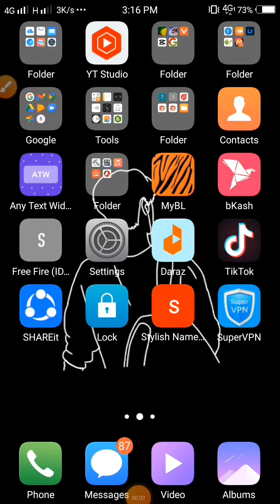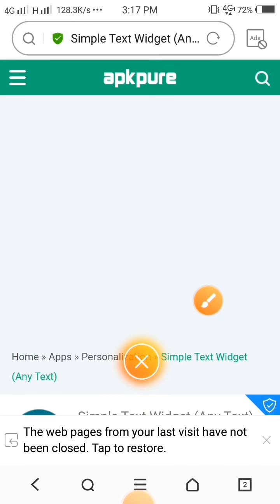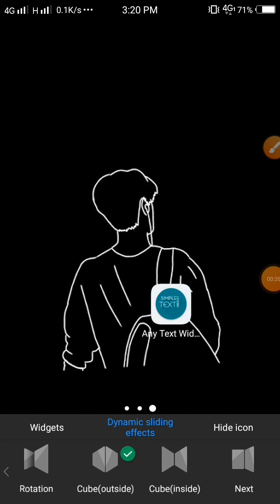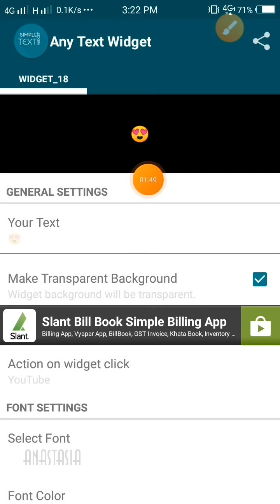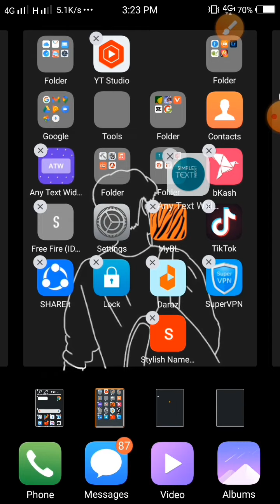New Emoji Trick || Click Emoji To Open Any Android App || Best App For Android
ABOUT MY CHANNEL:
Hi! I’m Neaz morshed.On my channel you will find Tech Videos or Reviwe Videos or Any Account create videos etc.I love sharing Technology Videos,App Tips and tricks,mobile apps tips etc. with you guys as I experience them myself.

Feel free to add me on Instagram/Facebook/Snapchat/Tiktok: Neaz Morshed Digonto

any text widget kaise use karen 2022
any text widget app 2022
any text app
new emoji tricks 2022
unbelievable
Neaz Tech 360
phone tips and tricks 2022